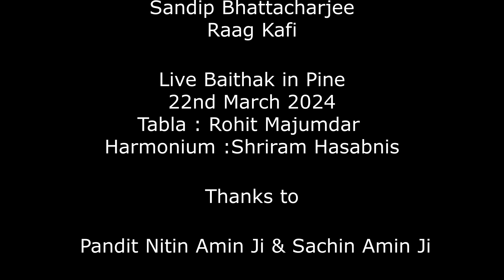Raag Kafi // Sandip Bhattacharjee // Live Baithak in Pune // Kirana Gharana // Hindustani Vocal .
Sandip Bhattacharjee (Hindi: संदीप भट्टाचार्य, Bengali: সন্দীপ ভট্টাচার্য্য ) is a prominent North Indian (Hindustani) Classical Vocalist of Kirana Gharana. Grade "A" Classical Vocalist at All India Radio and Doordarshan.He was also acknowledged as a Musician by ITC,Sangeet Research Academy,Kolkata .

Live Baithak in Pine
22nd March 2024
Tabla : Rohit Majumdar
Harmonium :Shriram Hasabnis
Thanks to Pandit Nitin Amin Ji .

Follow Sandip Bhattacharjee